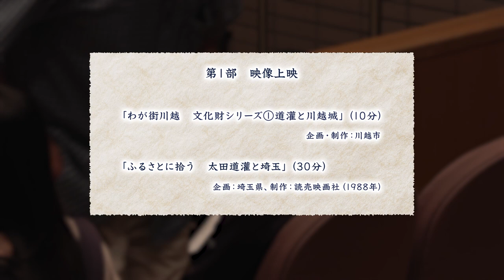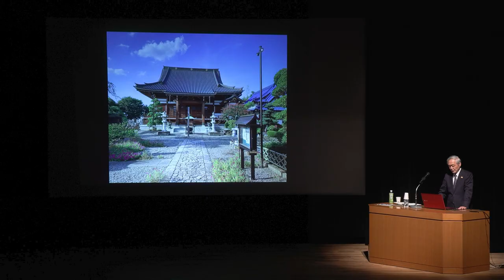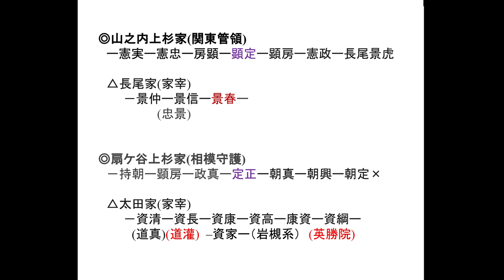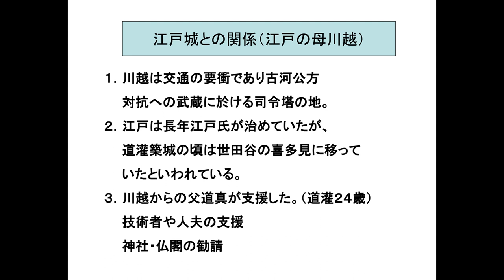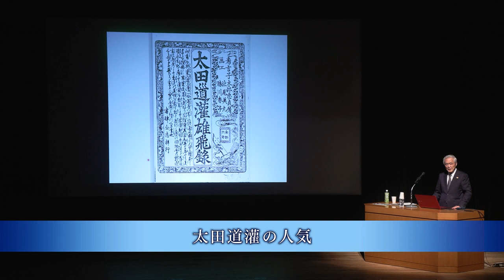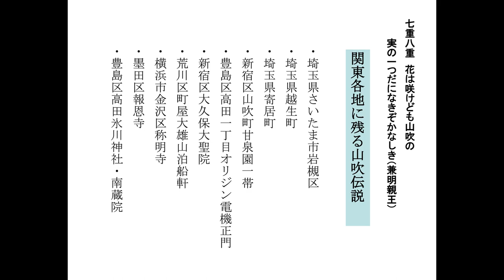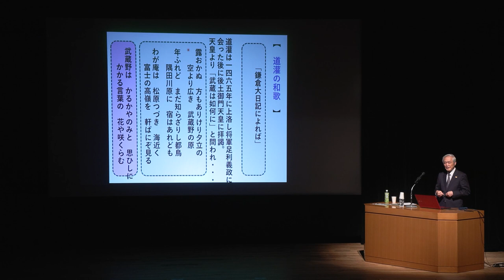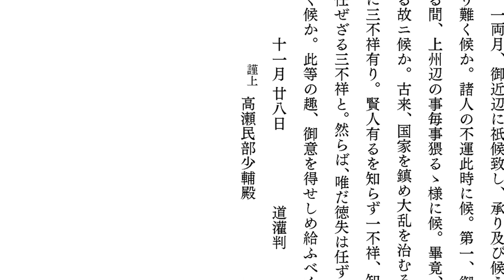「江戸の母川越と太田道灌」出張上映会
2023年9月23日（土・祝）川越市西文化会館で開催されたイベントのダイジェスト版です。
室町時代後期に関東地方で活躍した武将「太田道灌」。
埼玉県川越市には太田道灌ゆかりの史跡や現存する建物などが数多くあります。
太田道灌18代目子孫である太田資暁さんを講師にお招きし、道灌が築城したと言われる江戸城、川越城についてや、道灌の詠んだ和歌と人物像など幅広くお話しいただきました。

SKIPシティ映像公開ライブラリーでは、貴重な映像をアーカイブし、その上映イベントを開催しています。ぜひお越しください。